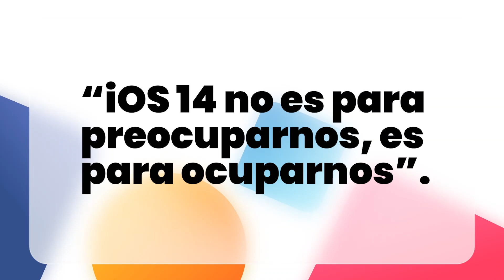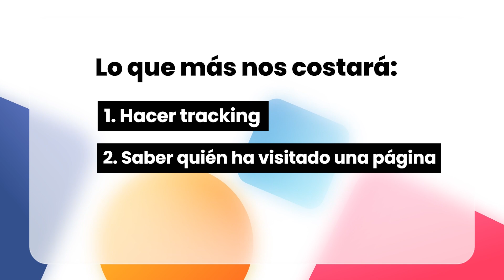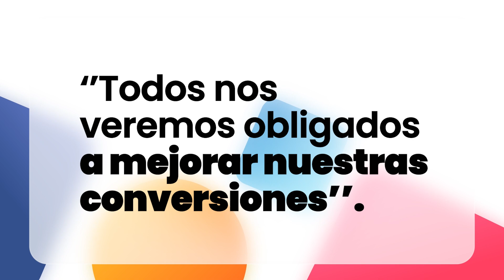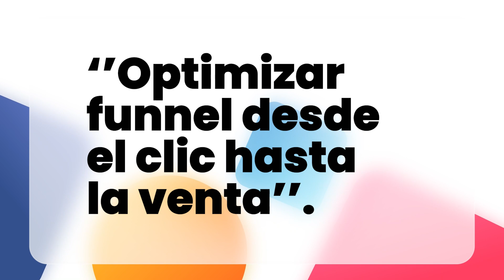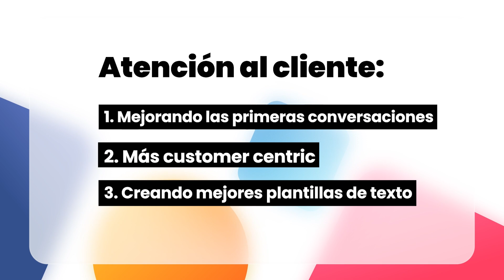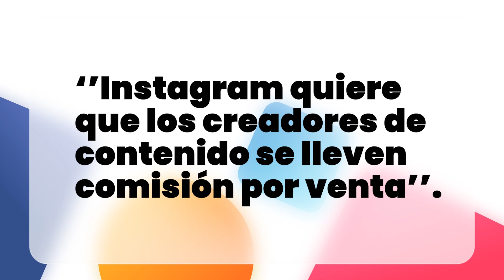Entrevista: El marketing y iOS 14, ¿qué pasa? - Vilma Núñez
Comienza a ver iOS 14 como una oportunidad de mejorar  no como un obstáculo 💪
En este episodio:
02:13 - Hablemos de iOS 14
04:01 - ¿Cómo nos está afectando?
06:07 - ¿Dónde nos da oportunidad iOS 14 para innovar?
08:14 - Tendencias
10:28 - ¿Qué recomendación le das al marketer?
12:24 - ¿Qué estamos haciendo en la parte orgánica?
14:05 - Nuestra hipótesis

Así que en esta entrevista Jose y yo queremos que dejen de verlo como un problema u obstáculo y comiencen a verlo como una oportunidad de mejorar.

¿Y dónde debemos enfocarnos? En esos pasos que no están dentro de la plataforma. Nuestras páginas web, carritos de ventas, las ofertas que vamos a utilizar. Es allí donde debemos optimizar y buscar mejorar lo más posible.

Otro punto fuerte que tendremos a favor son las creatividades y el copywriting. Hacer funcionales y llamativos esos últimos pasos de nuestra campaña marcará la diferencia. ¡Haz play en este vídeo y comienza a combatir iOS 14!

RECURSOS RELACIONADOS:
👉 ¿Cómo afectan las nuevas políticas de iOS 14 al marketing?
👉 ¿Cómo crear mucho contenido partiendo de una idea?